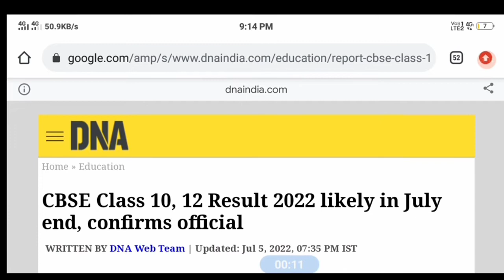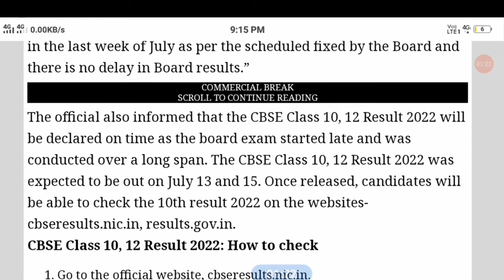Term 2 Result update